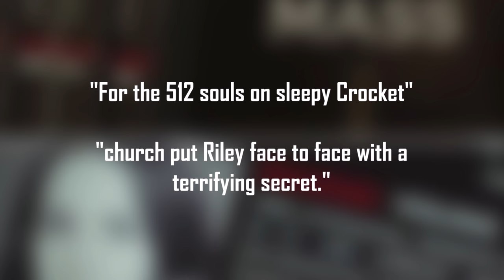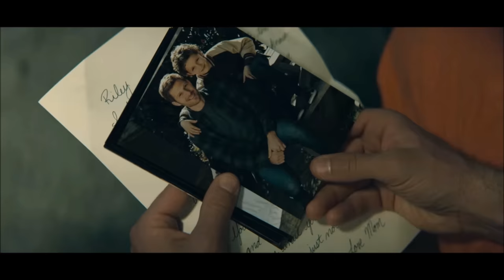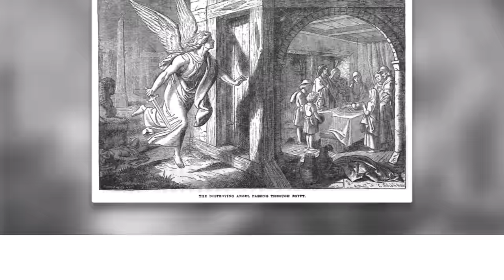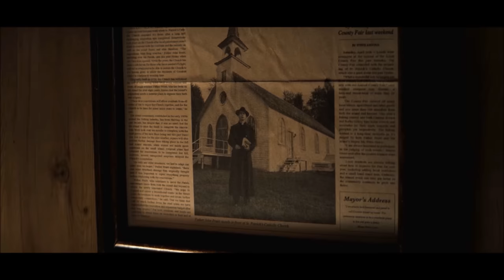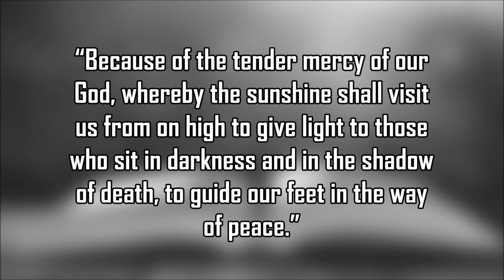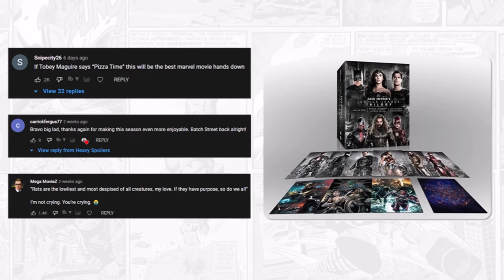MIDNIGHT MASS Explained | Ending, Full Season Breakdown & Review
MIDNIGHT MASS Explained | Ending Breakdown, Analysis, Full Season Spoiler Review And Things You Missed. We explain, review and recap Midnight Mass on Netflix. It's one of the best Horror Tv shows I've ever seen and there's a lot to unpack from it. Throughout this video we'll be doing a big season breakdown and exploring all the themes, hidden meanings, secret details and the shows ending.

/* SOCIAL MEDIA */

/* VIDEO INFORMATION */

0:00 Midnight Mass Breakdown Intro
0:41 The Development Of Midnight Mass
1:12 Midnight Mass Easter Eggs
1:48 Religious Symbolism And Riley
3:00 Midnight Mass Recap And Characters
4:11 Dracula Callbacks
4:40 Father Paul's True Identity
5:07 The End Of Days
5:31 How The Vampire Blood Works And The Miracles
7:05 Hidden Heals
7:26 Atheism And Islam Themes
7:48 Paul Gets Found Out
8:03 What Happens When You Die?
8:20 Joe's Death
8:46 Riley Gets Turned
10:09 The Life Of Riley
11:11 Midnight Mass Episode 6
11:54 Midnight Mass Episode 7
12:44 Paul Leaves The Church
13:25 Did The Angel Die?
14:12 Ending Explained
16:23 Midnight Mass Review

Ok so Mike Flannagan has done a lot of projects I've absolutely loved, Oculus, Doctor Sleep and Haunting Of Hill House are all classics in my eyes with the latter being one of my favourite TV shows of all time. When The Haunting Of Bly Manor was announced I was extremely excited for it but unfortunately I was a bit disappointed and found it to be a show that was a retread of the aforementioned series without any of the inginuity that made it really stand out.

Flannagan has been planning the series for over 10 years years and nods towards it appeared as Easter Eggs in his previous projects. Midnight Mass is the name of a book in both Geralds Game and also Hush. The blurb on the book even read: But the 512 souls on sleepy Crocket" and  "church put Riley face to face with a terrifying secret."

The eyes of the undead also look very similar to the True Knot and it’s clear for Flanagan that there’s a lot at STAKE here.

Now we open on the symbol of the ichthus which was created after Christ multiplied fish and loaves of breads in order to feed far more people than they should have been able to. This idea of symbol tied to Christianity is quickly juxtaposed by the horrific crash that kick starts the season and it subtly sets up the idea that we will be facing several themes such as religion which will be interlaced with death.

In real life we've seen the horrors of what religion can lead to in the likes of Jones Town which similar to season ended up with those indoctrinated sipping the Cool Aid after they heard the promise of a better life.

It all begins with Riley a man who caused a catastrophic car crash thanks to his drinking which lead to the death of a young lady named Tara Beth.